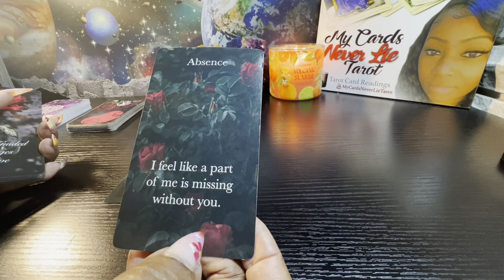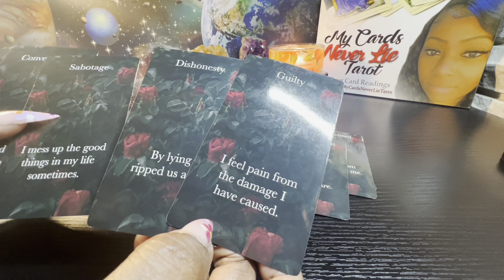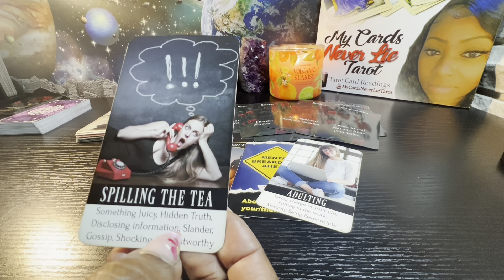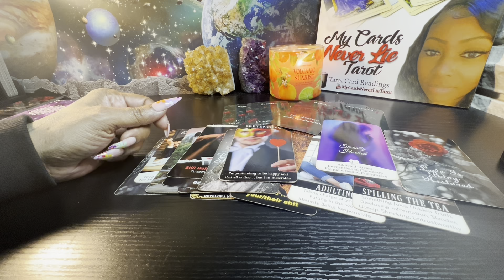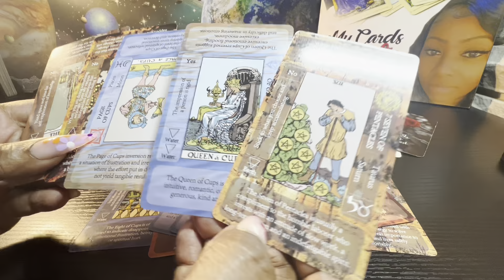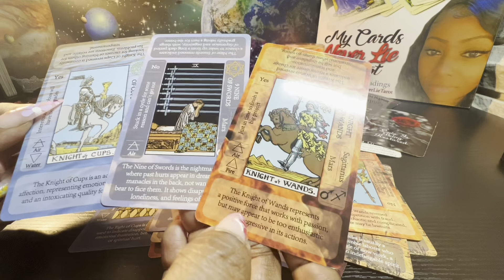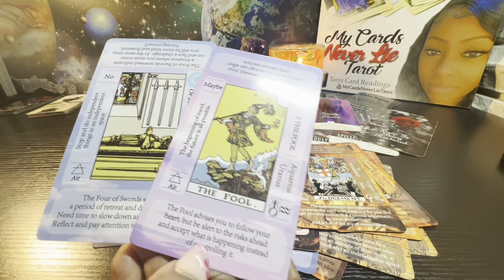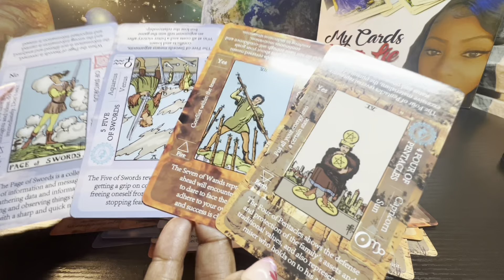😫I'M READY 2COME OUT OF THIS ENERGY‼️ HOW LONG ARE WE GOING TO BE MAD AT EACH-OTHER??